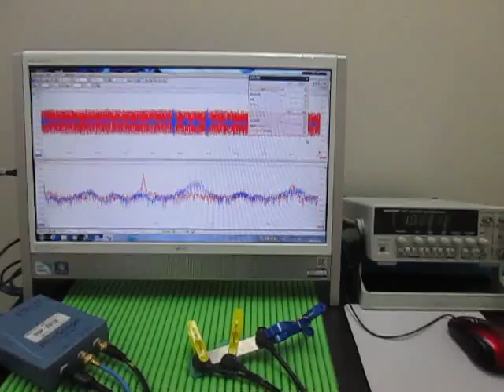超音波テスター(ultrasonic tester)